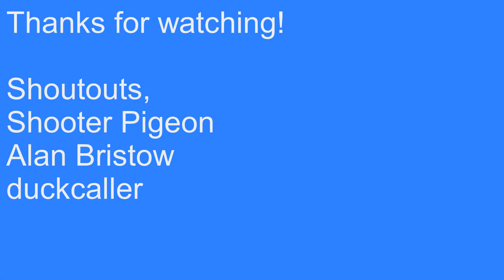DUCK SHOOTING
This video shows one of our nights on the Mallard duck, even though there was no sign of geese, Mick and Jack shoot very well with a very nice 3 shots for 3 kills from Mick.